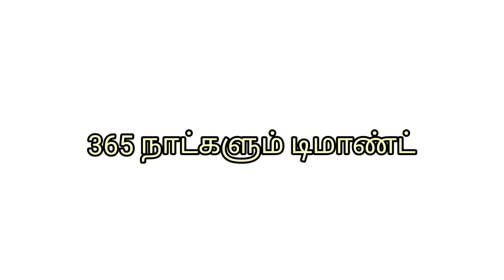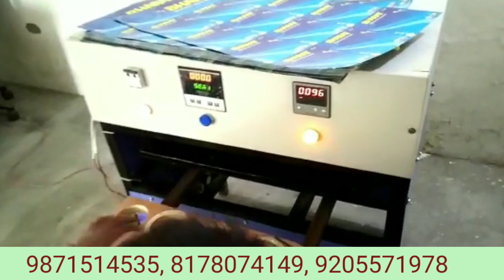1 மாதம் போதும் / அதிக Sales ஆகும் பொருள் / அதிக லாபம் / கொஞ்சம் மாத்தி யோசித்தால் போதும் / Small